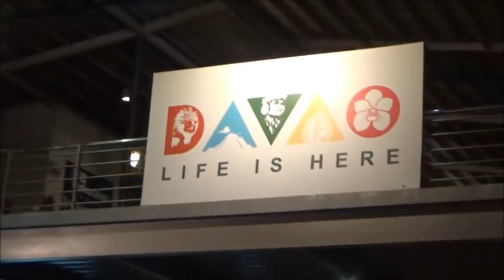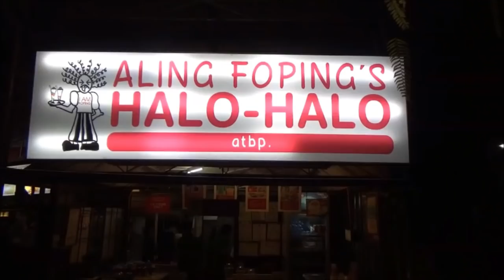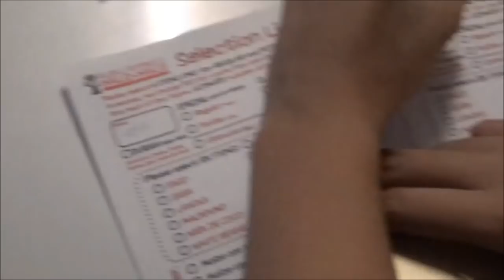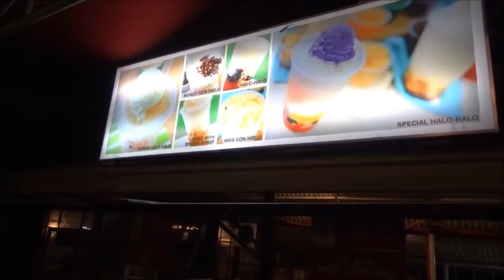DAVAO CITY NIGHT LIFE: Roxas Night Market + Matina Town Square (PH Vlog 042)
LIFE IS HERE.

Let's check out some things to do in Davao After Dark... It was madness all night but what do you expect for the weekend. PARTY ON.

NEW BOOK:
The Prescription: (latest ebook)

Paper Back Version

Books:
Why all men should travel more

Travel book for first timers to the Philippines

Empowering Black Men Paperback